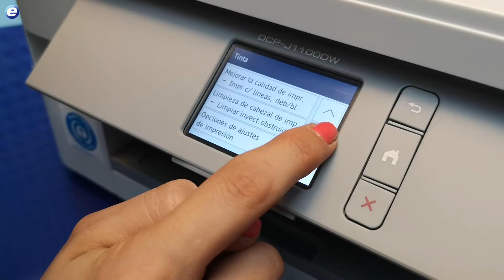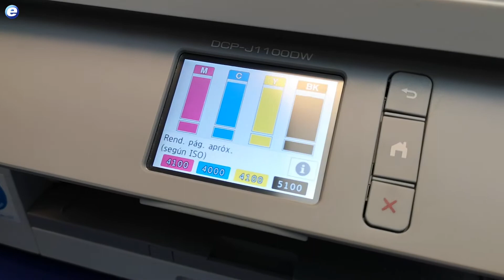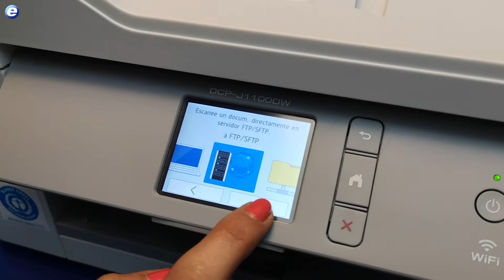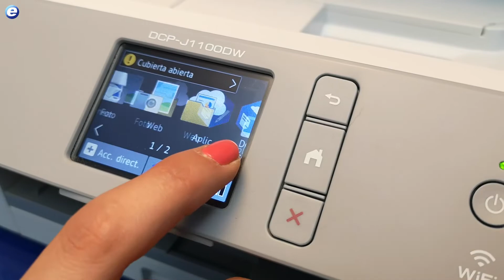5 claves de la impresora BROTHER DCP-J1100DW